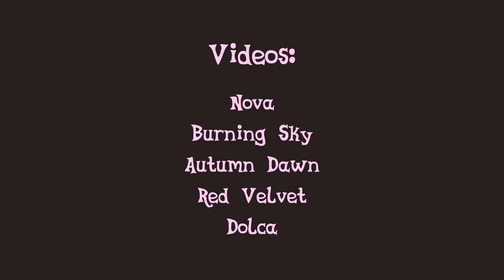Legends of Equestria Memories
The long-delayed video, the memories of Legends of Equestria.

Lucky Lunge
Nova

Kittyroo as Luster Dawn
Intro background music editing by Flight Fire
Video editing by Autumn Dawn

(if someone's youtube channel is not listed here it means it either doesn't exist or I couldn't easily find it)